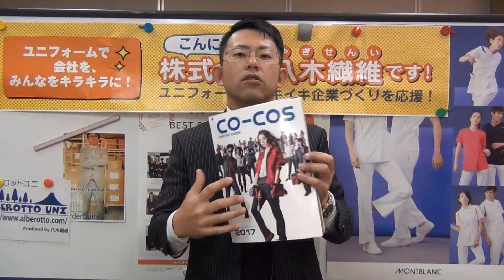コーコス Tシャツ 接触冷感 涼しい ニット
☆☆動画説明☆☆